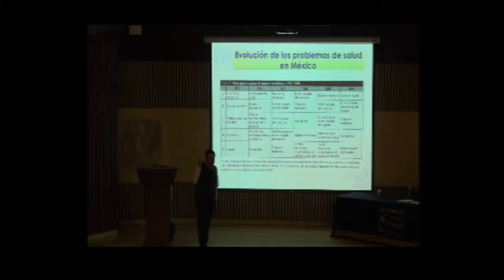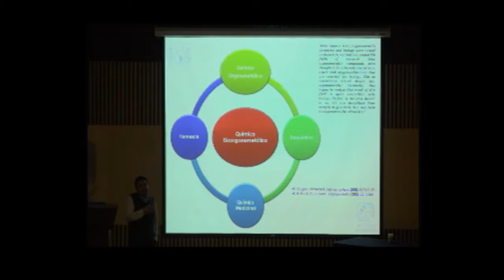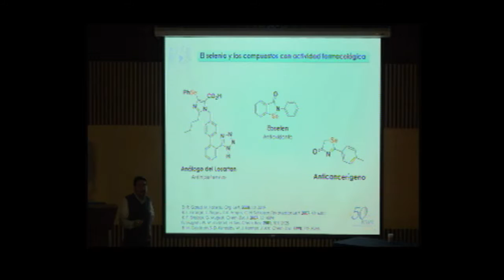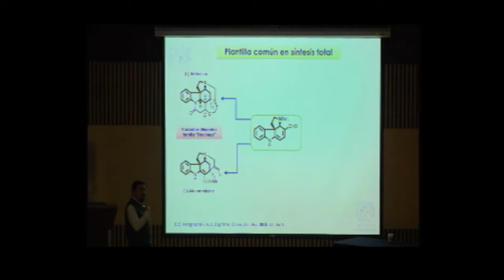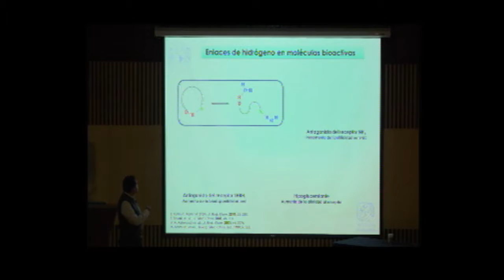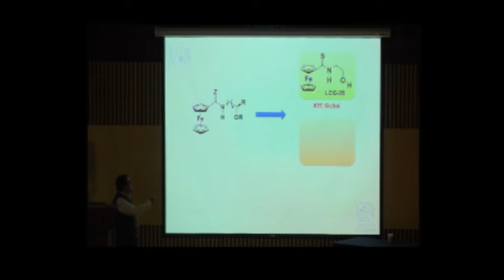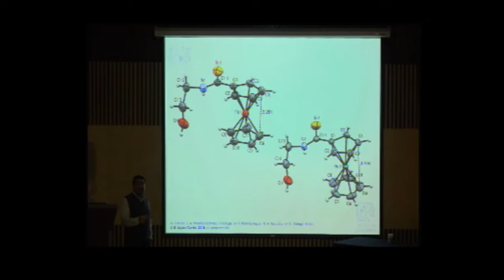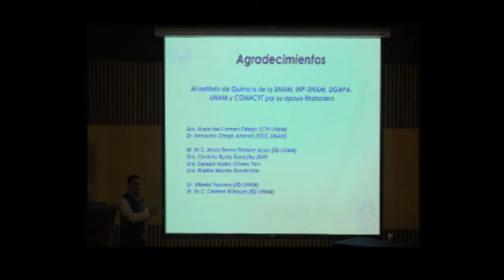Fe vs Ru: implicaciones en química medicinal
Ponente: Dr. José Guadalupe López Cortés Del Instituto de Química UNAM